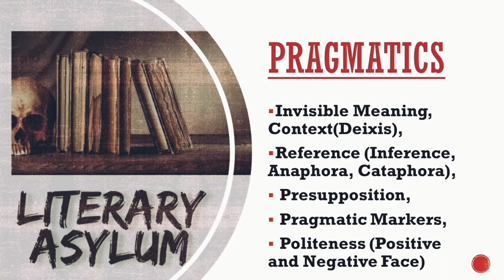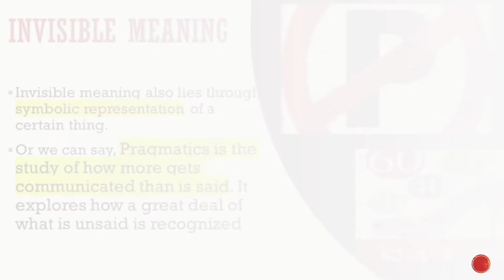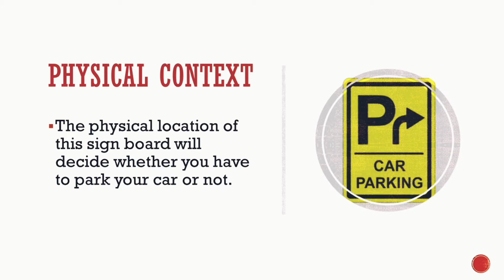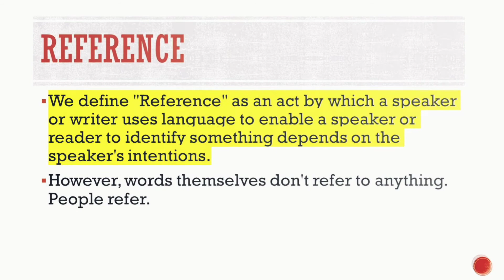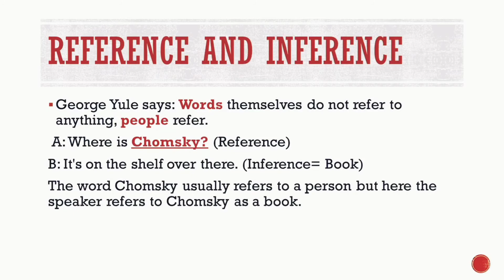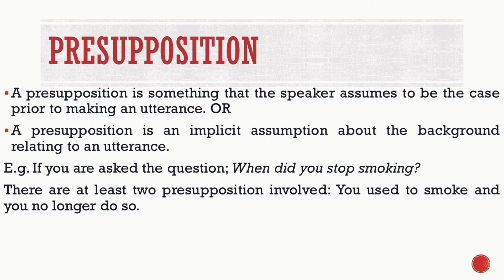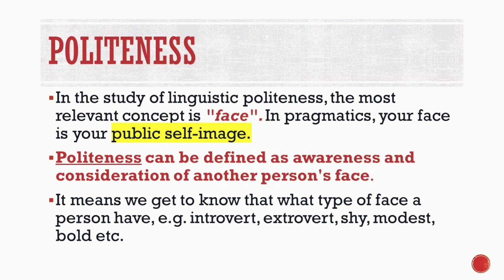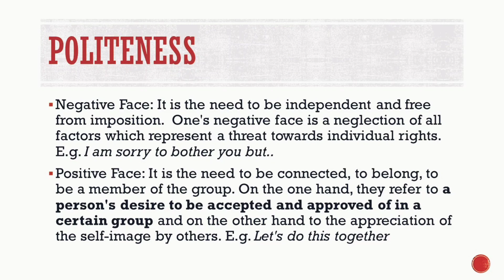PRAGMATICS| Context| Deixis| Reference| Pragmatic Markers| Politeness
|PRAGMATICS|  |Invisible Meaning| |Context| |Deixis and types of deixis| |Reference, inference, anaphora, antecedent, cataphora| |Pragmatic Markers| |Politeness, Face-Threatening Act, Face-Saving Act, Positive Face, Negative Face|
 I have prepared this lecture from the book "The Study Of Language" by George Yule.
I tried to cover all the related content regarding "Pragmatics"
You may also watch my previous lecture on: